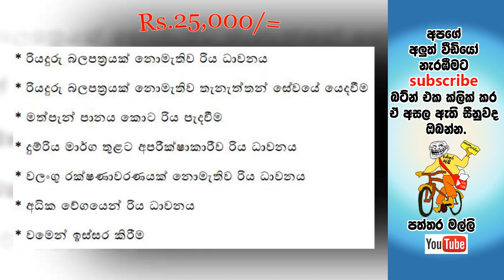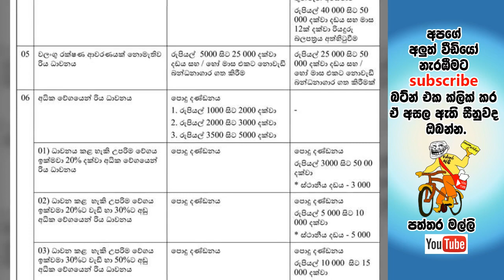රථ වාහන වැරදි හතක් සඳහා අවම දඩය රු.25,000යි ; මෙන්න ඒ වැරදි හත -Rs.25,000 for Seven Traffic Offences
Rs.25,000 fine for Seven Traffic Offences
රථ වාහන වැරදි හතක් සඳහා අවම දඩය රු.25,000 කරමින් ගැසට්ටුව නිකුත් කර තිබෙනවා..වීඩියෝවේ ඒ වැරදි හත ගැන ඔක්කොම විස්තර තියෙනවා.

👉Important : If you want to remove any video content.

වීඩියෝ Like/Comment කර අපගේ චැනලයට සහයෝගය දක්වන්න.